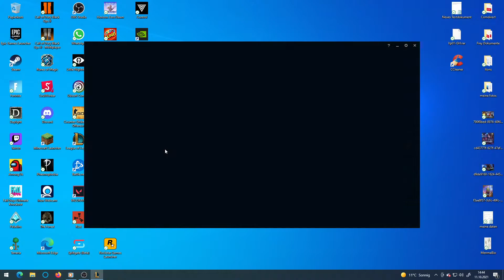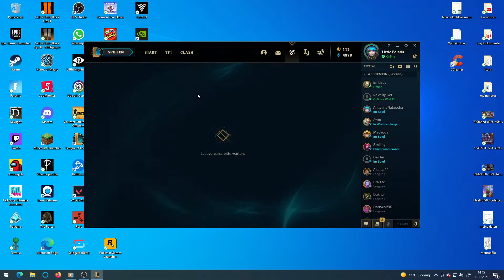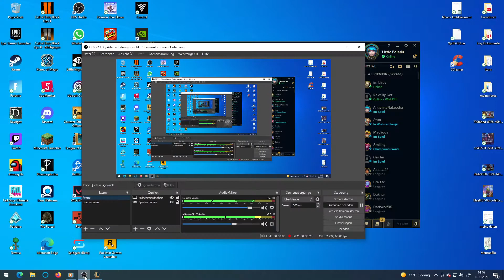Ich Zocke League of Legends und es Ist Anders Nice Gewesen